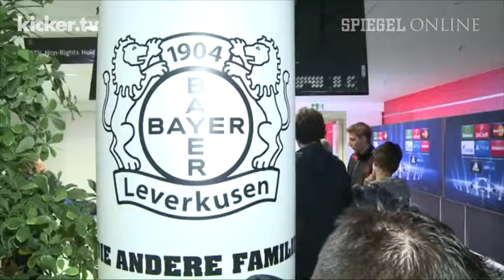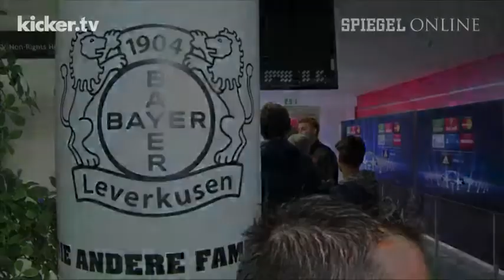Sieg ohne Spektakel - Bayer kann auch anders - kicker.tv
Im Heimspiel gegen Zenit St. Petersburg bot Bayer Leverkusen in der Champions League am Mittwoch eine konzentrierte Vorstellung und fuhr - ohne großen Glanz - ein souveränes 2:0 ein. "Jeder hat gesehen, dass wir diesen Sieg unbedingt wollen", lobte Torjäger Stefan Kießling. Bayer stand defensiv sehr gut, wartete geduldig auf seine Chancen und nutzte diese dann eiskalt. Jetzt soll es mit Vollgas ins Topspiel gegen Schalke gehen.